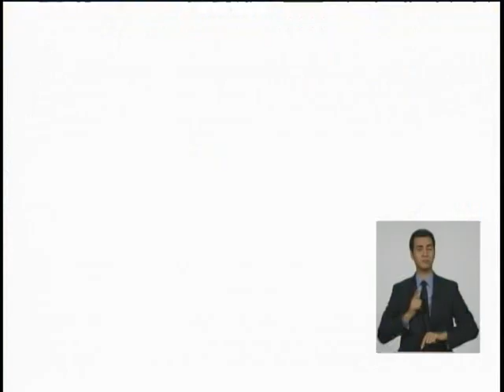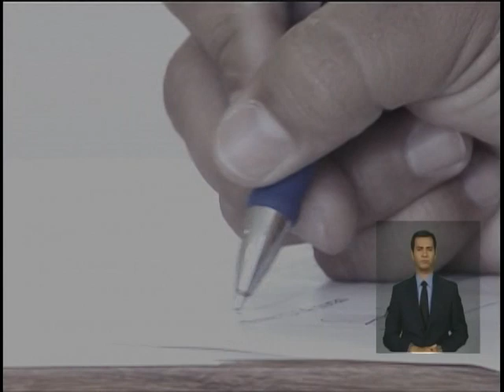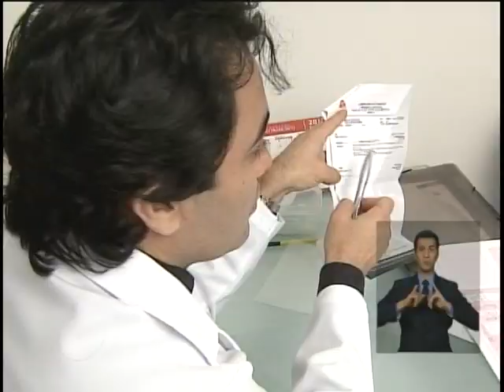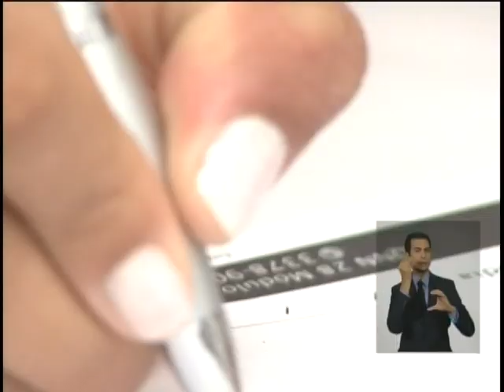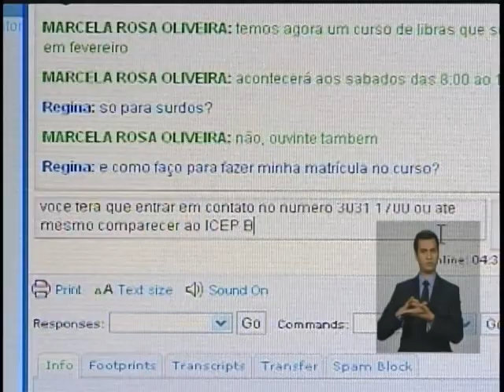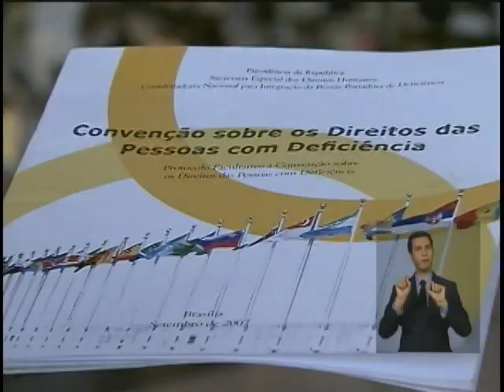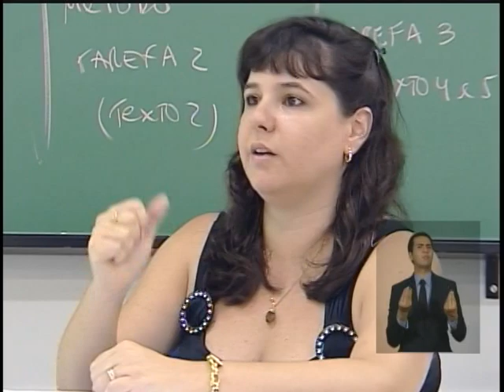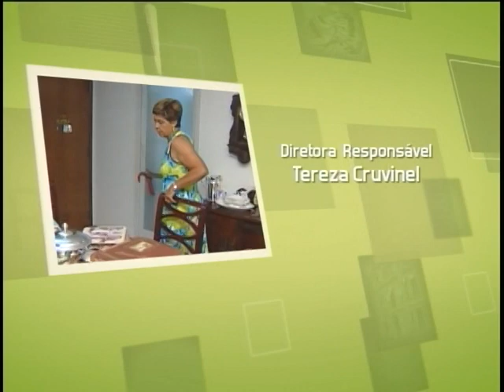Plano Nacional da Pessoa com Deficiência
CENAS DO BRASIL - 17.11.11: O Programa Cenas do Brasil desta quinta-feira, 17/11, discutiu o Plano Nacional da Pessoa com Deficiência, também chamado de Viver Sem Limite, lançado pela presidenta Dilma Rousseff. Os convidados são o secretário Nacional de Promoção dos Direitos das Pessoas com Deficiência, da SDH, Antônio José Ferreira; e o Mário Balthar, coordenador Técnico da Equipe de Basquete em Cadeira de Rodas do ICEP Brasil.